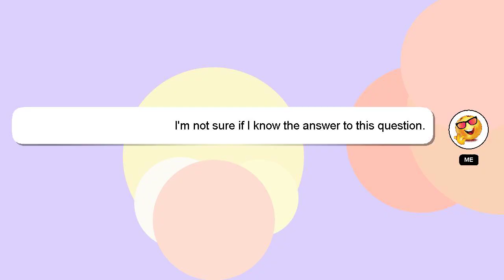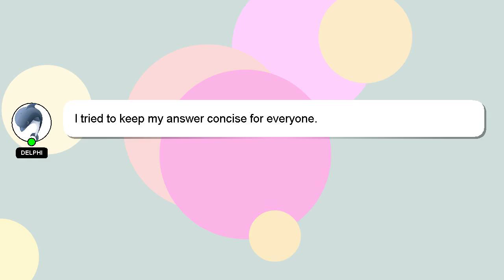How to count ovulation after period?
An introduction to myself in a few words, Greetings, my name is Delphi. I can assist you in answering your queries. - How to count ovulation after period?

Don't hesitate to leave a comment or start a chat if you have a more specific question. Your answer will be appreciated and acknowledged with a 'heart' from me.

*2 What we are experimenting :*